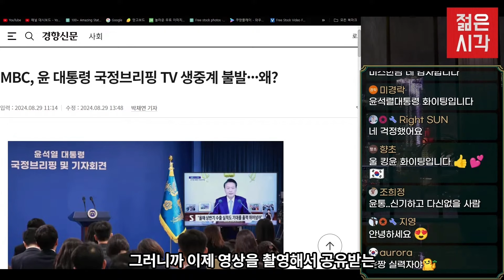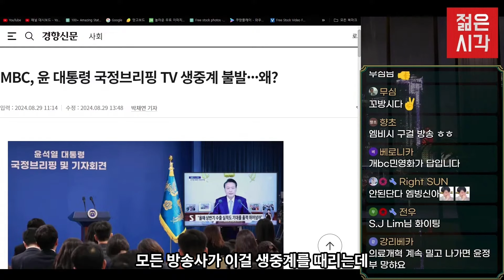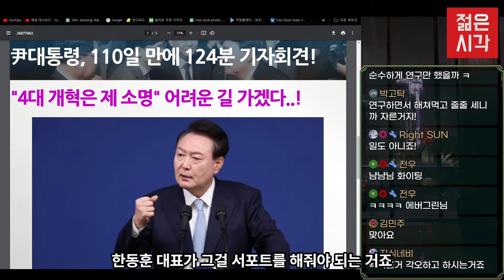누군가는 해야 할 일! 윤석열 대통령만이 국민 앞에 나서!